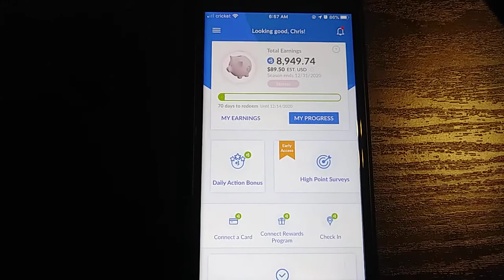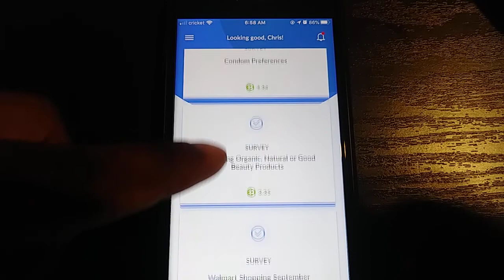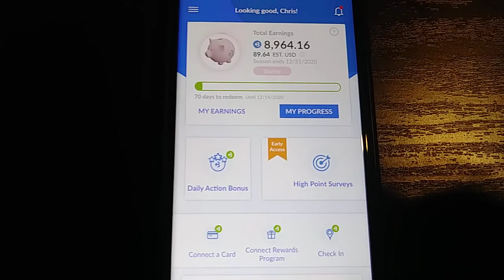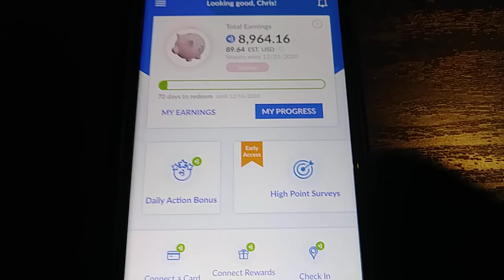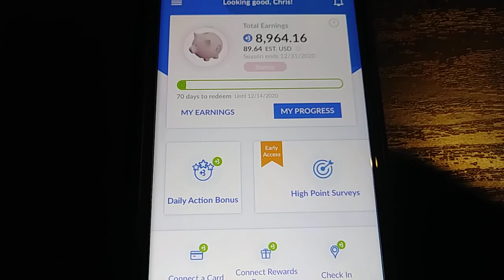$50 PAYMENT PROOF!!! MY FAVORITE APP!!!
Sign up for BIGtoken to earn rewards for answering questions, checking into locations, and more.

NO FEES
NO CATCHES

My top 3 sites/apps
Prizerebel

Signing up with my links qualifies you for a bonus when you first sign up